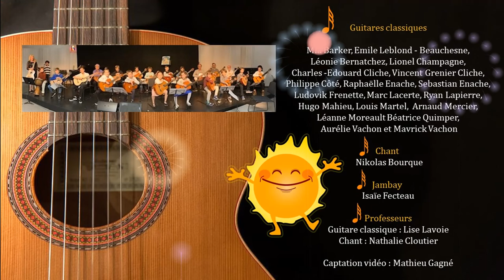La Cucaracha / Folklore mexicain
Chant : Nikolas Bourque   Jambay : Isaïe Fecteau
 professeures : Lise Lavoie (guitare classique) et Nathalie Cloutier (chant)